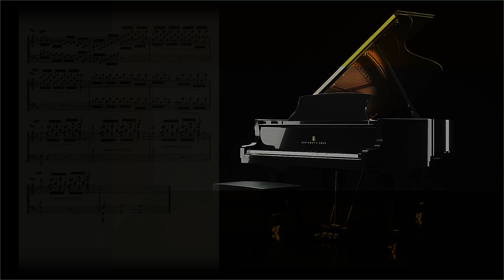Piano Concerto no.3[John Rand]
Thanks for looking at this link,to the third Piano Concerto of the seven I have written.To
me the piano concerto is a particularly noble medium,relating a story in absolute music
in a way [to me] that only a piano concerto can,with its 3 movements,cadenzas,thematic links and all the other things that form the traditional piano concerto.Average You Tube views last anything from a few seconds upwards-this lasts nearly half an hour! I hope if you stay the course it will have been a satisfactory experience.It has been played in a public concert,-my piano concerto 7 will be played in
St Johns Smith Square on June 24 2023.Again thanks for looking.